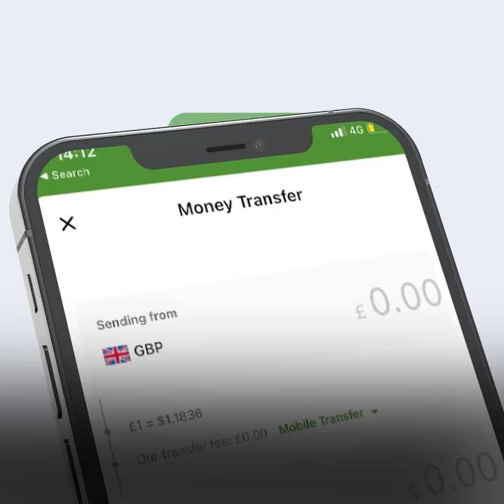Degdeg Qaylo dhaan katimi Cabdinaasir Macalin Caydiid oo Duruuf Xanuun la derisa?